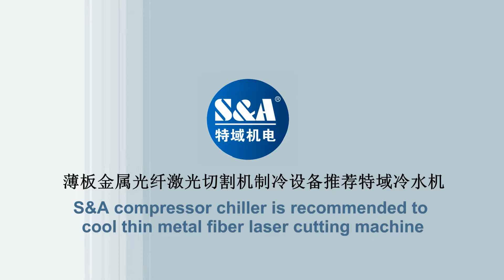S&A compressor chiller is recommended to cool thin metal fiber laser cutting machine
CONTACT S&A
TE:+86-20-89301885